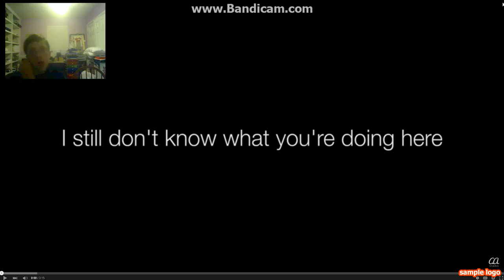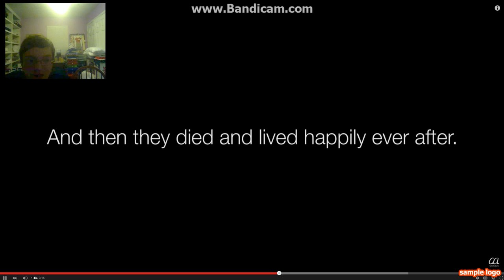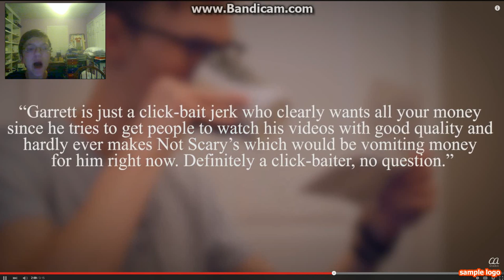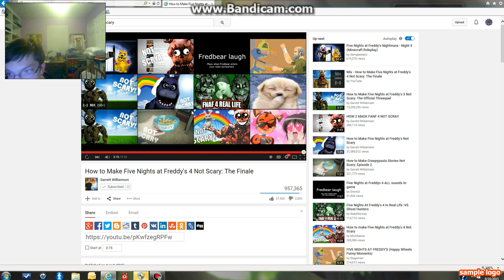tsaylorbeatle reacts to: how to make five nights at freddys 4 not scary